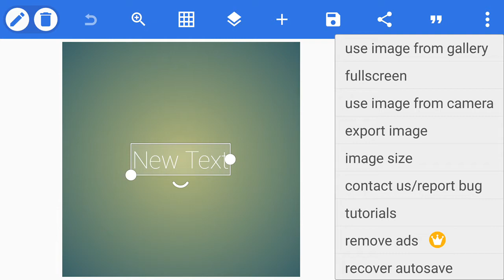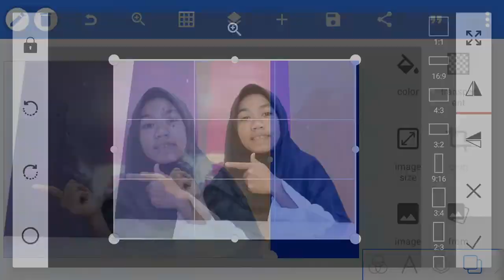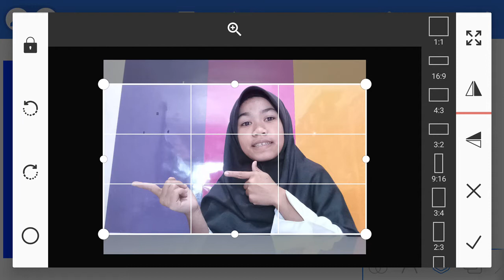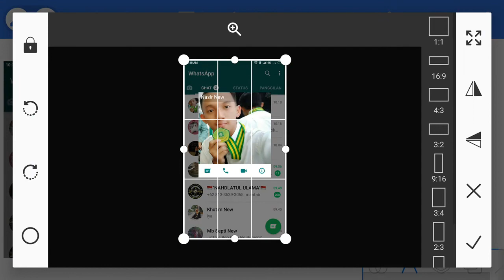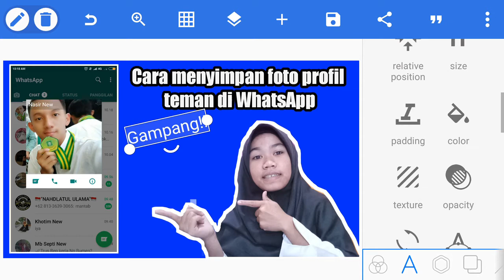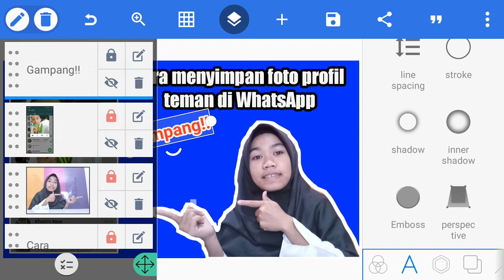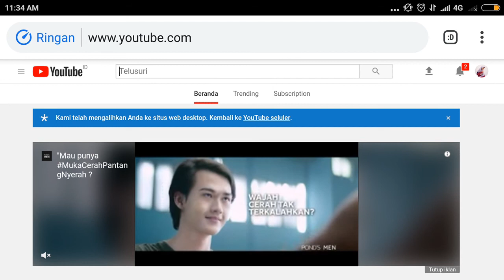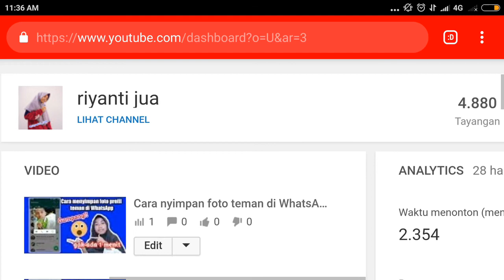Cara membuat thumbnail / Sampul Video YouTube Gampang! | riyanti jua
Hello gaes ...

Kamera : HP Xiomai Redmi not 4x
Screen Record : perekam layar
Editing Video : apk mod Kinemaster
Editing Thumbnail : PixelLab